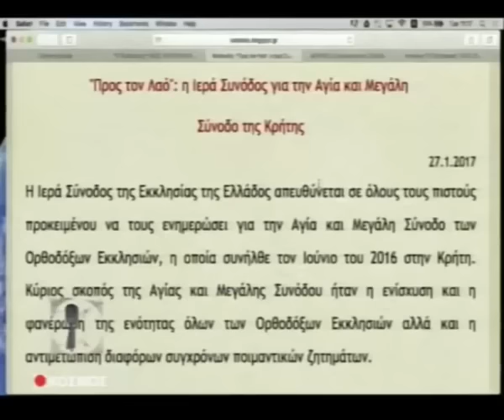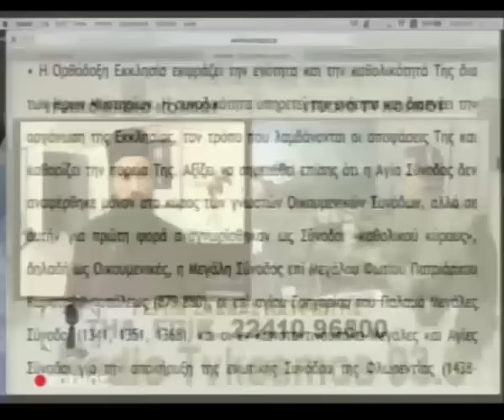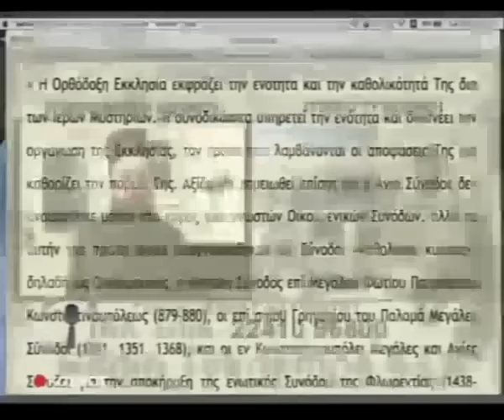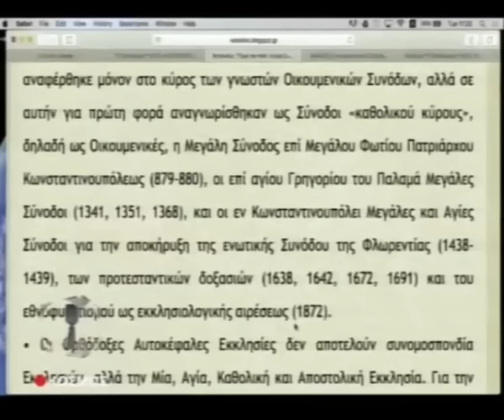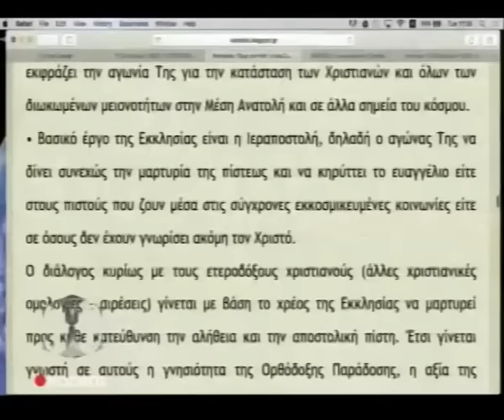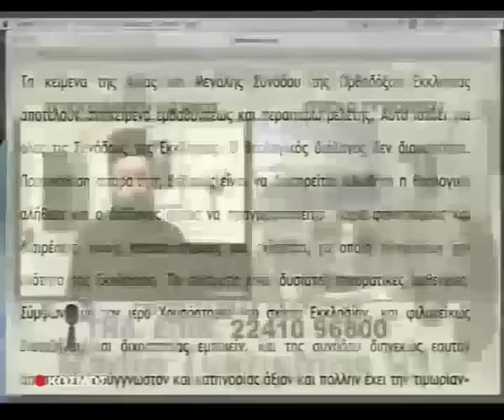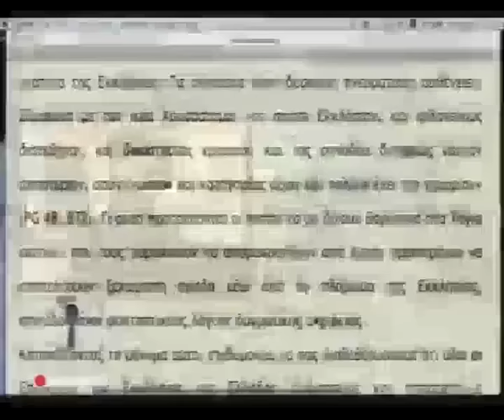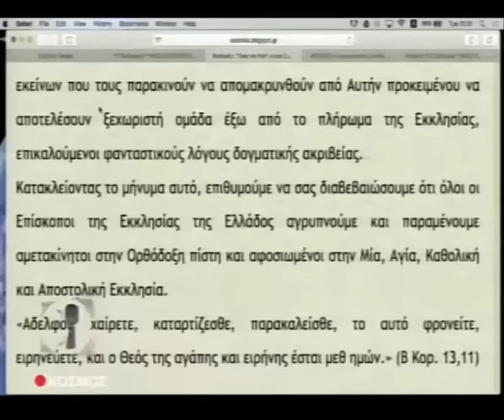Γέρων Σάββας Λαυριώτης 31-1-17 : Απάντηση στην Ι. Συνόδο της Εκκλησίας της Ελλάδος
Γέρων Σάββας Λαυριώτης 31-1-17 : Απάντηση στην Ι. Συνόδο της Εκκλησίας της Ελλάδος για την ανακοίνωση «ΠΡΟΣ ΤΟ ΛΑΟ»,σχετικά με τη Σύνοδο της Κρήτης.πατήρ Σάββας Λαυριώτης : ΟΛΑ ΤΑ ΒΙΝΤΕΟ ΚΛΙΚ ΕΔΩ